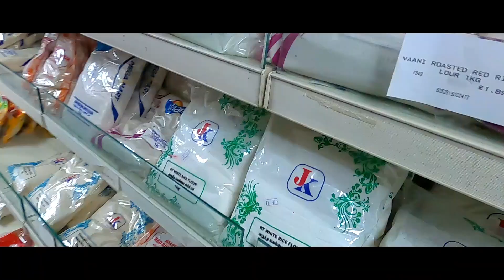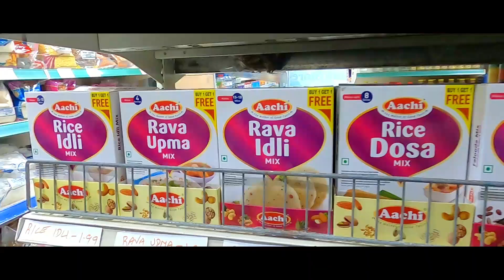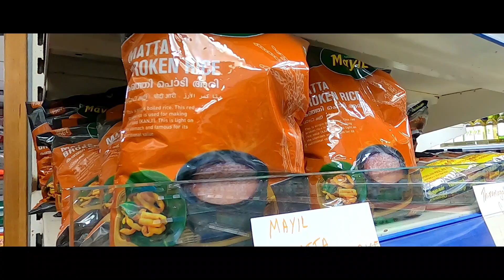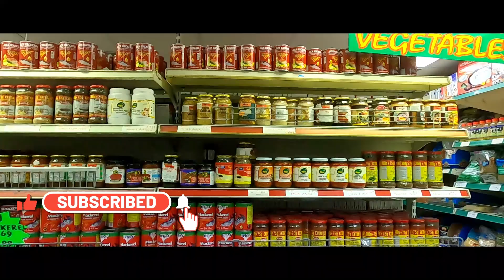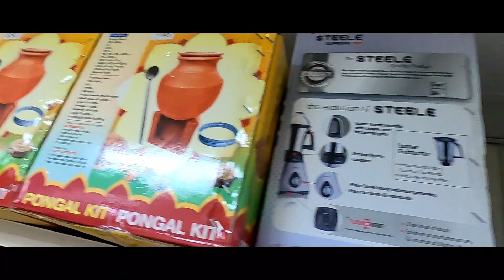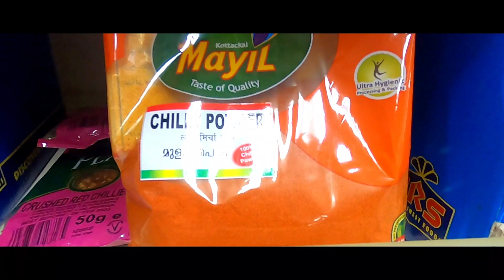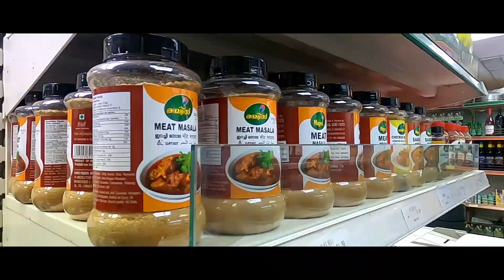Kerala Food Store in Liverpool - United Kingdom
South Indian, Kerala food store in Liverpoo. You can find this shop near Anfield area.